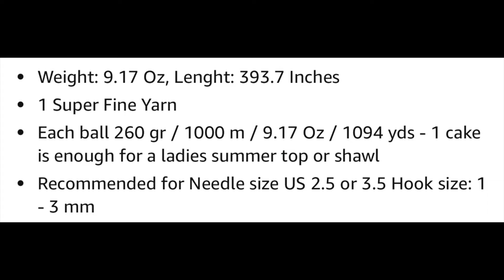🧣Fácil Y Bonita Bufanda Tejida A Crochet💓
En el video de hoy, me gustaría invitarlos a tejer una hermosa bufanda, además de que queda preciosa es muy fácil de hacer. Espero les guste💓